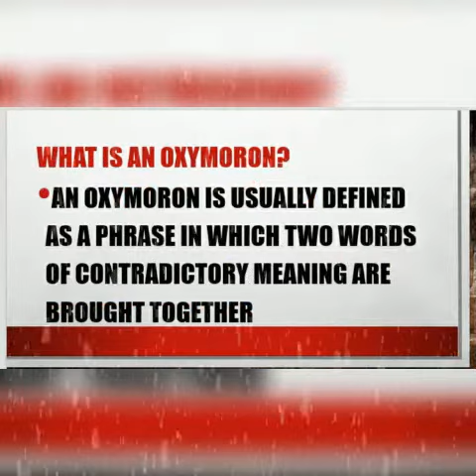Oxymoron in English |have fun with English|Learn oxymoron easily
Oxymoron have fun with English This video gives you an interesting oxymoron in English.An oxymoron is usually defined as a phrase in which two words of contradictory meaning are brought together oxymoron have fun with English learn easy
Top 20 tricky homophones